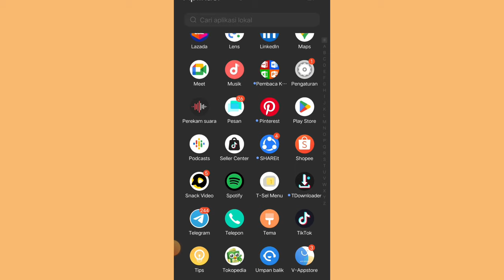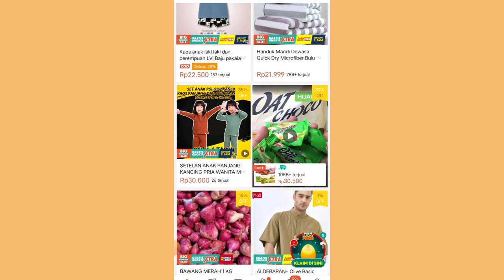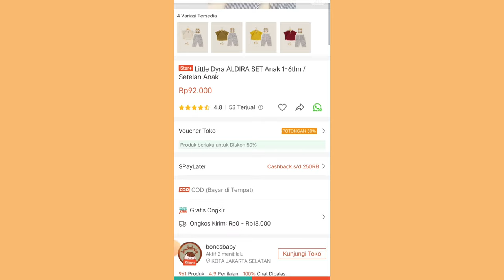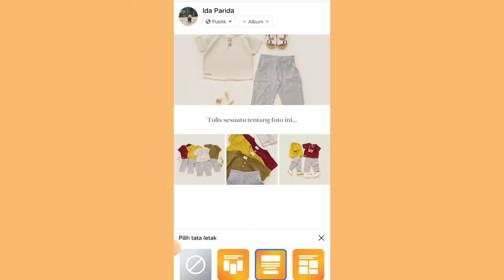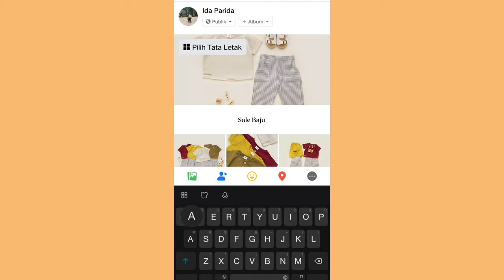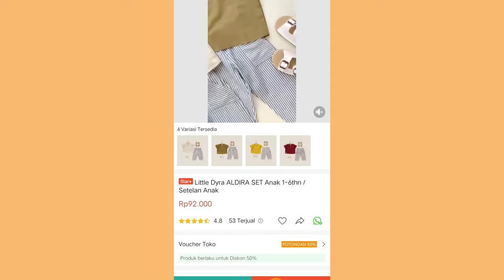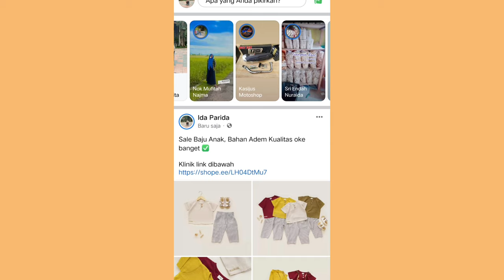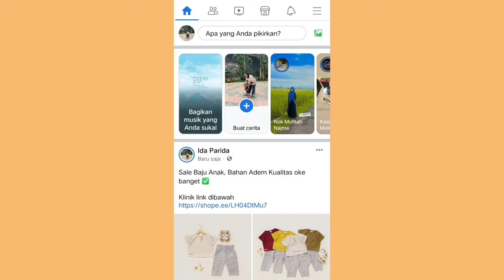SHARE LINK SHOPEE AFFILIATE DI FACEBOOK ✅ LINK HARUS BERWARNA BIRU AGAR BISA DI KLIK 👍